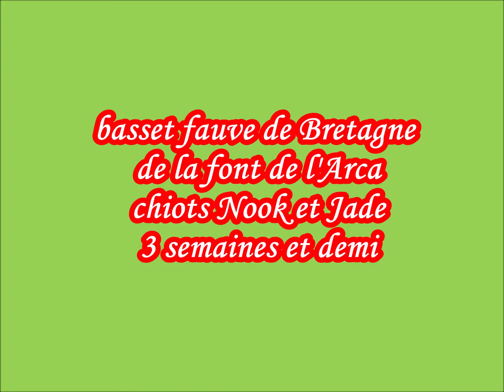basset fauves de Bretagne ,les chiots de NOOK et Jade 2019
8 chiots basset fauve de Bretagne, élevage de la font de l'Arca:
 5 mâles et 3 femelles de Nook du sud Isère et Jade du rocher des deux frères